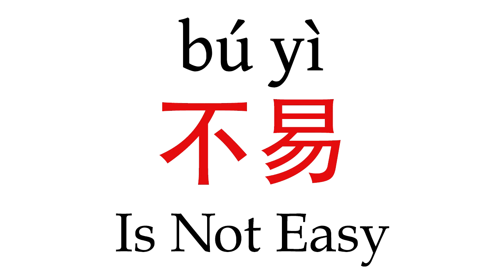How To Say 'Is Not Easy' (不易) in Mandarin Chinese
Learn how to pronounce ''Is Not Easy'' (不易) in Mandarin Chinese with this short pronunciation video